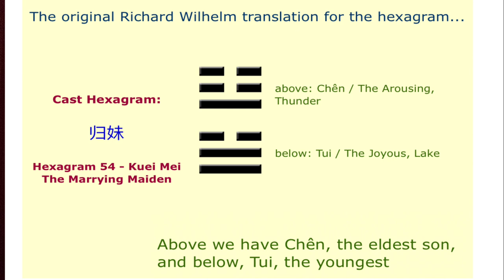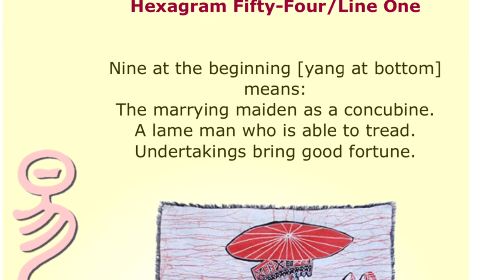Insights—Power of Spontaneous Love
Namaste 🙏 I threw the I Ching today, which is something I do when I have a big decision to make and I'm not sure what the consequences are going to be. The I Ching is so cool because it allows you to see around corners—I mean, seriously: it'll give you a totally objective reading on whatever you're thinking about. Sometimes it can be shocking. Today's reading was a little shocking, but it also revealed a deep, deep insight into the nature of spiritual love and relationships and all that.